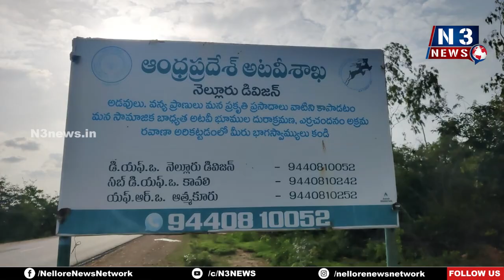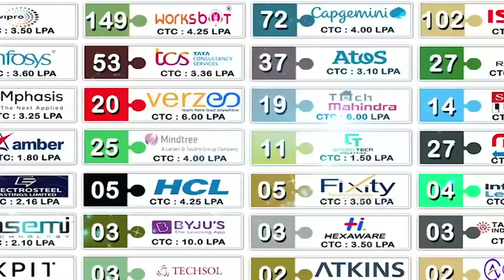మ‌ర్రిపాడులో ఎలుగుబంట్లు బీభ‌త్సం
- బేస్ క్యాంప్ సిబ్బందిపై రెండు ఎలుగుబంట్లు దాడి
- రోశ‌య్య‌కు తీవ్ర గాయాలు - ఇల్లు ధ్వంసం